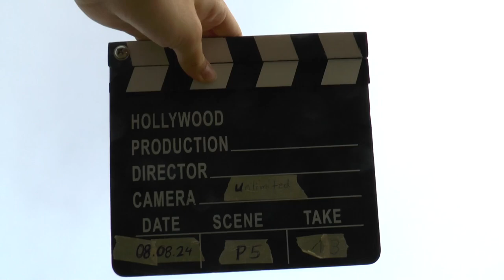WGAC2024 P5 13 Marc de Bouvier de Cachard 3rdUnk